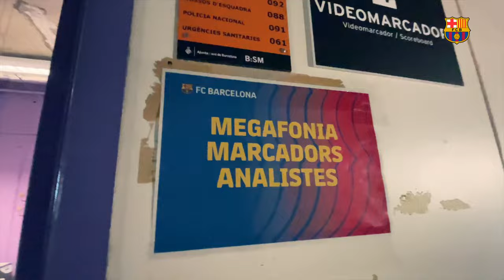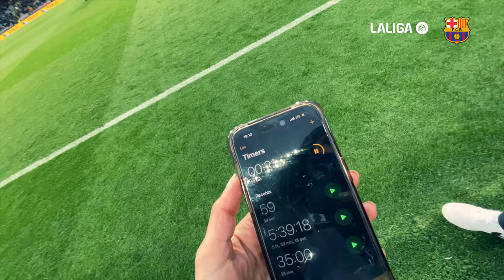FC BARCELONA 4 vs 0 GETAFE | Goalfest keeps Liga dream alive | Un Dia De Partit (Episode 11)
La Liga is by no means over for FC Barcelona. Three comfortably earned points against an outplayed Getafe this Saturday mean that, at least for now, they have slipped above Girona into second and are now just five adrift of leaders Real Madrid.